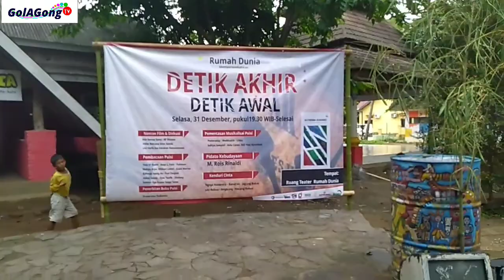Detik Akhir, Detik Awal. Tahun Baru 2020 ala Rumah Dunia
"Detik Akhir 2019, Detik Awal 2020". Merayakan tahun baru 2020 di Rumah Dunia, rutin tiap 31 Desember sejak 2002. Meluncurkan buku, membaca puisi, bergembira ria.